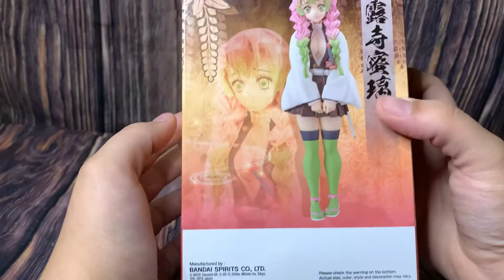unboxing Mitsori Kanroji DEMON SLAYER : Kimetsu No Yaiba figure VOL 13: figure ver B. from AMAZON !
If you are interested in purchasing this figure! Here’s the link : Banpresto Demon Slayer: Kimetsu no Yaiba Figure vol.13(B:Mitsuri Kanroji), Multiple Colors (BP17184)

*** ARE YOU WATCHING THIS VIDEO IN THE HIGHEST RESOLUTION?? CHECK THE VIDEO SETTINGS TO MAKE IT 1080P*

LOVE ANIME? LOVE SUBSCRIPTION BOXES?

use code "ANIME" to get $3.00 off your first order!